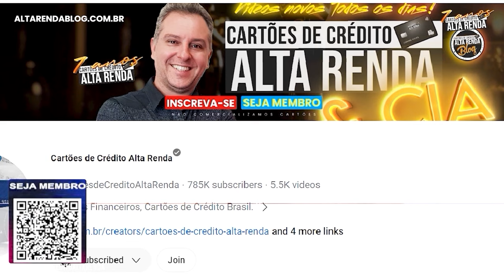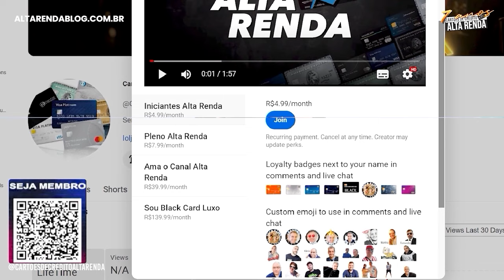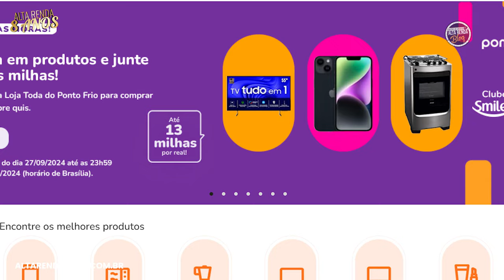💳MASTERCARD BLACK DAYCOVAL VERSÃO 2024!AINDA VALE A PENA? COMO CONSEGUIR ESTE CARTÃO? PONTUA QUANTO?